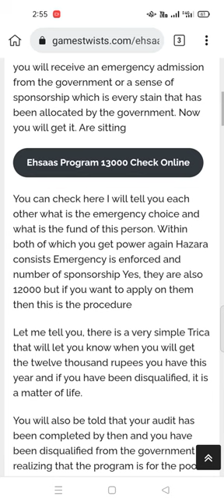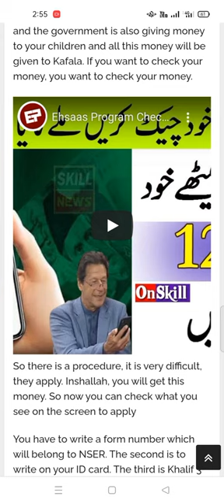احساس کفالت پروگرام میں 12 ہزار کے بجائے اب 13 ہزار کی نیو قسط ملنا شروع ہوگئی ہے 2022 کی